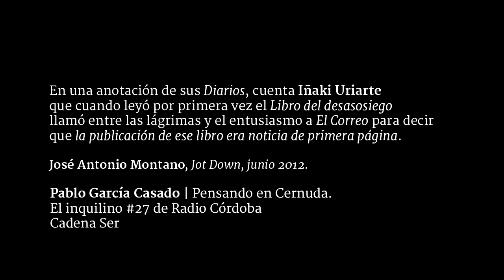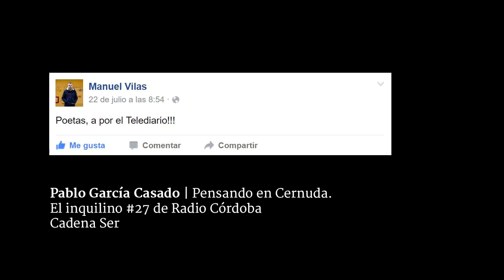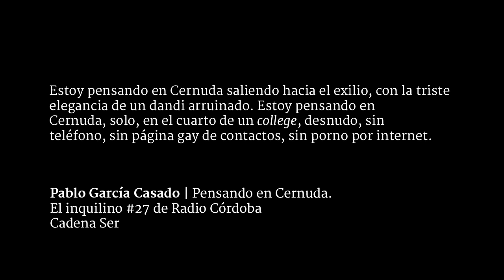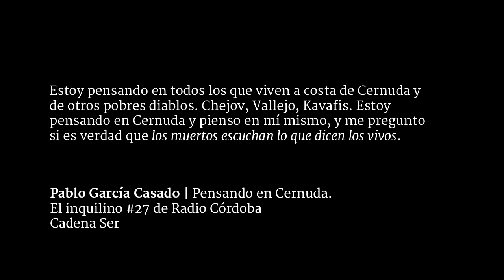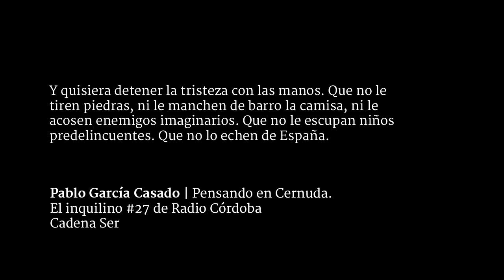El inquilino #27 | Pablo García Casado. Pensando en Cernuda.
El inquilino, sección de Córdoba Hoy por Hoy a cargo de Juan Bolaños. Sintonía original de Lämpara. Emitido el 7 de abril de 2015. Después de la campaña electoral *que desahució al inquilino para hacer hueco a la política*, la noticia de portada no era Susana, ¡era la publicación de García, el nuevo poemario de Pablo García Casado!.

Y el recuerdo de Cernuda y otros pobres diablos que en su momento fueron perseguidos con piedras y hoy -bajo palio- son babeados por las nietas y los nietos de los inquisidores.

PENSANDO EN CERNUDA
Estoy pensando en Cernuda mientras veo a mi hijo correr
solo por el patio del colegio. Corriendo y saltando entre otros
niños, acosado por enemigos imaginarios, como un personaje
de videojuego. Estoy pensando en Cernuda, paseando por
Sevilla, joven y elegante, salpicado de barro por niños
predelincuentes. Señalado por señoras de alto copete cuyas
nietas hoy se sientan en butacas capitulares. Señalado por
señores cuyos nietos hoy defienden la Marca España. Estoy
pensando en Cernuda saliendo hacia el exilio, con la triste
elegancia de un dandi arruinado. Estoy pensando en
Cernuda, solo, en el cuarto de un college, desnudo, sin
teléfono, sin página gay de contactos, sin porno por internet.
Escribiendo cartas de amor a amigos imaginarios. Estoy
pensando en Cernuda demasiado triste para masturbarse.
Estoy pensando en Cernuda cruzando los Estados Unidos,
buscando un lugar frente al Pacífico, soñando un regreso
imposible. Estoy pensando en Cernuda leyendo las cartas de
los amigos de Córdoba, también perseguidos con piedras,
pájaros en la noche, expulsados entonces también a la costa y
hoy bajo palio, babeados por señoras de alto copete, por sus
nietas y por los nietos de los inquisidores. Estoy pensando en
todos los que viven a costa de Cernuda y de otros pobres
diablos. Chejov, Vallejo, Kavafis. Estoy pensando en Cernuda
y pienso en mí mismo, y me pregunto si es verdad que los
muertos escuchan lo que dicen los vivos. Y si es verdad sería el
momento de guardar silencio. Pero no puedo, hoy no puedo,
hoy necesito hablar, hablar muy alto, porque estoy pensando
en Cernuda mientras veo correr a mi hijo solo por el patio.
Y quisiera detener la tristeza con las manos. Que no le
tiren piedras, ni le manchen de barro la camisa, ni le
acosen enemigos imaginarios. Que no le escupan niños
predelincuentes. Que no lo echen de España.